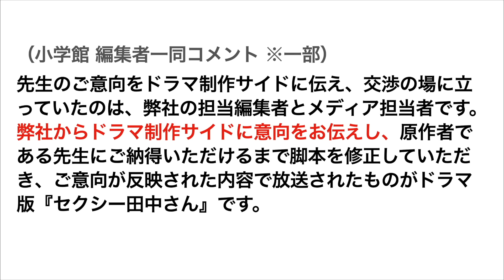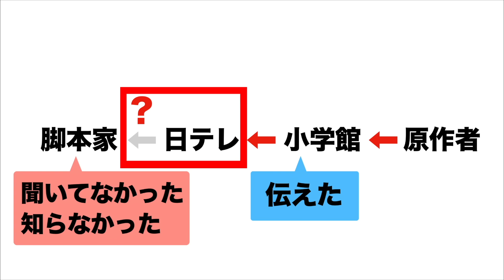小学館と脚本家のコメントで深まる疑問と日テレが説明できないヤバい理由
セクシー田中さん騒動で小学館と脚本家がコメント

テレビ業界の不祥事やニュースを元テレビマンが解説してます。
ヤラセ、捏造、偏向報道、パワハラ体験談、芸能界の実態、
実体験をふまえてテレビ業界の裏側や真実などお伝えしてます。

‹自己紹介›
テレビ業界で１３年。
ブラック真っ只中の墓場以下でした。

▼メンバーシップ「もっと、テレビで言えないテレビの話」